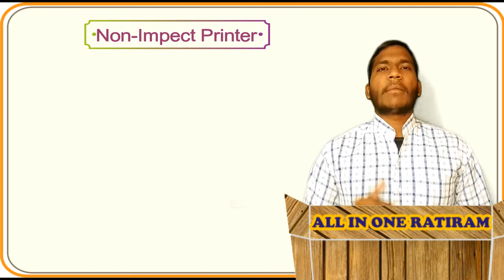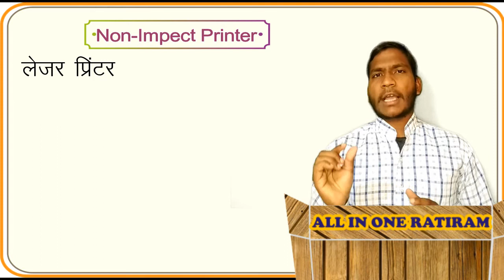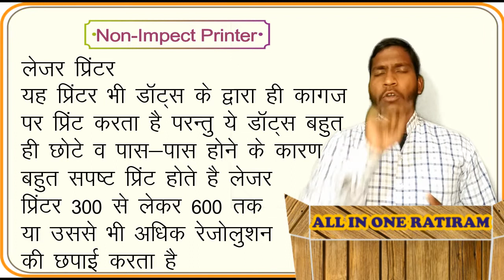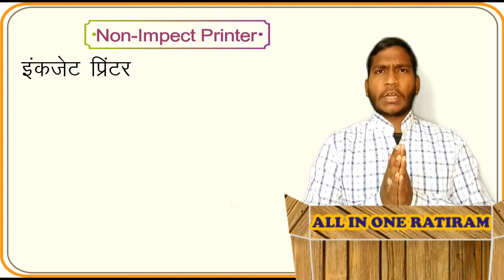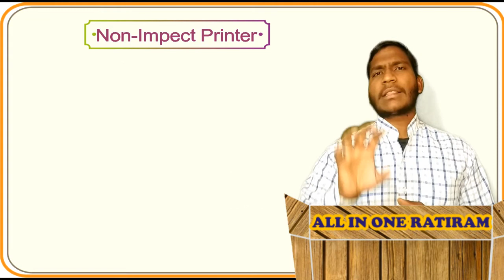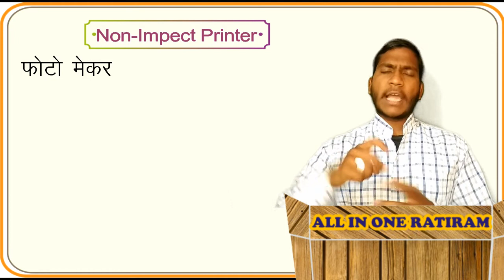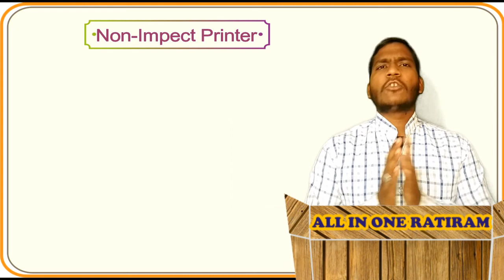Computer class 10 (hindi) || Non impact printer in hindi || non impact printer types | laser printer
Non impact printer in hindi || non impact printer types || laser printer inkjet printer

नॉन इंपैक्ट प्रिंटर क्या होता है
 लेजर प्रिंटर क्या होता है
इंकजेट प्रिंटर क्या होता है
थर्मल प्रिंटर क्या होता है
पोर्टेबल प्रिंटर क्या होता है
प्रिंटर के कितने भाग होते हैं टाइप्स ऑफ प्रिंटर

types of printer in Hindi
how many types of printer
how many types of non impact printer

 non impact printer Kya Hota Hai